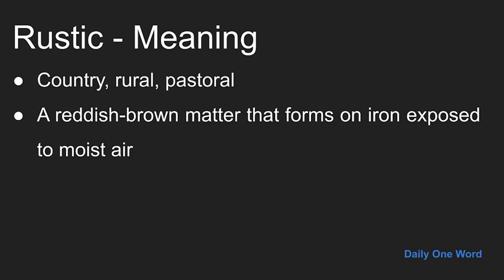Meaning of Rustic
Meaning, Example and Pronunciation of word Rustic